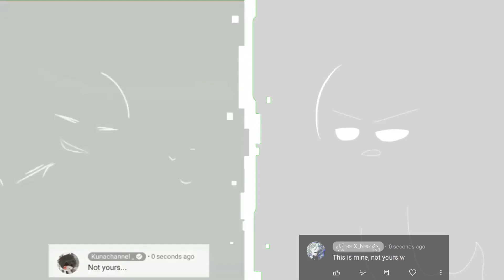FNF Lights out but it’s gacha|Fake Collab|FNF + Gacha Club |Reupload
Reupload because the last one was so bad TwT.
[The red one belongs to Kuna]

App used:
Ibispaint X
Gacha Club
CapCut
Alight Motion